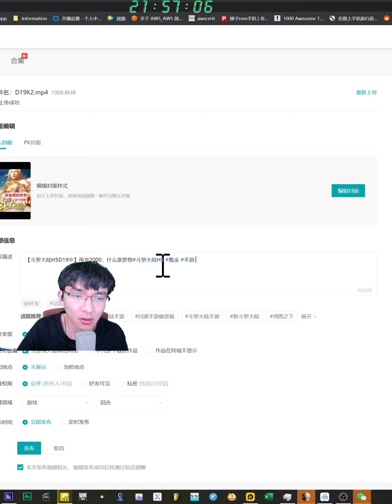【斗罗大陆H5D34-1】武汉卖号了，可我还没揍够啊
当初嘲笑我只玩几个月的武汉卖号了，现在到我们嘲笑他了。据说是卖给了丁香，价格是5个W，但是没关系，丁香不一定能继承武汉的财力，但他可以继承武汉的100多万钻石啊！我们接着奏乐接着舞，哈哈！
本频道展现氪金大佬的第一视角！感谢大家的收看，希望大家不要来玩游戏，特别是未成年人禁止入内！Q群：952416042